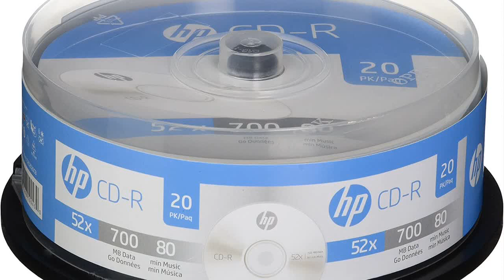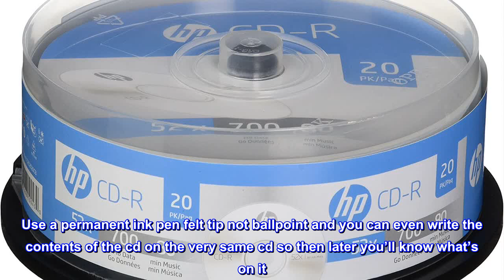Great product - HEWLETT PACKARD CR52020CB CD-R 20PK Spindle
700mb
Included components: 700mb Cd-rs, 20-pk Spindle
Package Dimensions: 5.3 L x 14.2 H x 14.0 W (centimeters)
700MB Compatible with a wide range of drives 20-ct cake box spindle
Oh very good! Recordings sound great
I use these cds for music recordings and then I give it a listen and even I can’t tell the difference between the original recording and what’s on the cd so obviously somethings working well and I’m saying. Now the cds come in a spindle type stacked arrangement secured by a clear top that snaps into place over the cds well sure at least the cds that are there and not in the car stereo or living room CD player or even at a friend’s house but that’s not all. Use a permanent ink pen felt tip not ballpoint and you can even write the contents of the cd on the very same cd so then later you’ll know what’s on it. It works very well if done correctly. Pay attention to the details is what I’m saying great cds! . So, to sum it up these cds. Thank you and very good wishes.